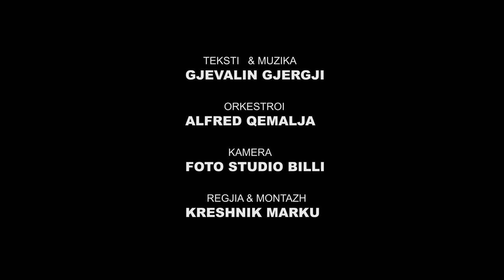Gjevalin Gjergji - Si vendlindja jo nuk ka (Official Video 4K)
Teksti & Muzika Gjevalin Gjergji
Orekstroi  Alfred Qemalja
Kamera Foto Studio Billi
Regjia & Montazhi Kreshnik Marku